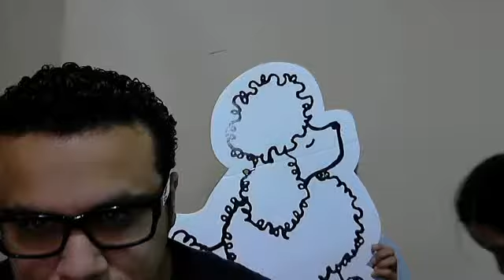Come to PH tonight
nloiPowerhouseyouth's webcam video September 21, 2011 08:02 AM